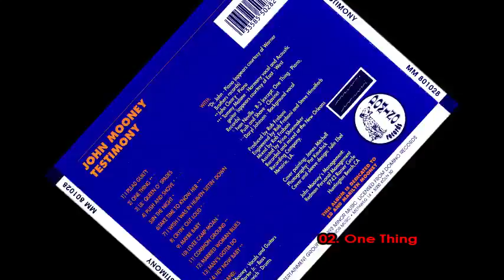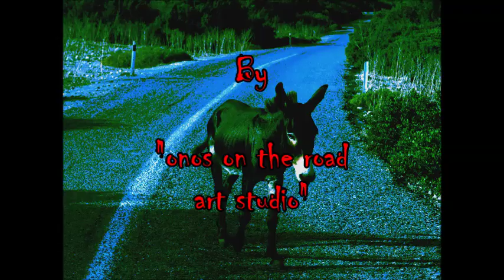John Mooney - Testimony (Full Album) (HQ)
Full Album: "John Mooney - Testimony" 1993.
NEW ORLEANS SOUND. PLAY IT LOUD...

Track list.

1 I Plead Guilty  0:12
2 One Thing  3:28
3 Lil' Queen O' Spades  5:48
4 Push And Shove  9:51
5 In The Night  13:40
6 Take Time To Know Her  17:14
7 I Wish I Was In Heaven Sittin’ Down  23:23
8 Cryin' Out Loud  26:22
9 Maybe Baby  29:57
10 Levee Camp Moan  33:01
11 Common Ground  38:46
12 Married Woman Blues  41:23
13 Man´s Gotta Do  44:12
14 Hey Now Baby  47:17

All Songs by John Mooney, except: 3 Robert Johnson, 5 Roy Bird, 6 Stephen Davis, 7 Traditional, 10 Son House & 14 Professor Longhair.

Backing Vocals – Daryl Johnson (track: 4)
Bass – George Porter, Jr.
Clavinet – Ivan Neville (track: 4)
Drums – John Vidakovich
Harmony Vocals, Acoustic Guitar – Tommy Malone (track: 6)
Organ [B-3] – Ivan Neville (tracks: 8 & 10)
Piano – Dr. John (tracks: 4, 5, 8), Ivan Neville (tracks: 2), Jon Cleary (tracks: 2, 11 & 14)
Vocals, Guitar – John Mooney

Cover, Painting – James Mitchell
Cover, Sleeve, Design – Julie Ebel
Engineer – Rob Fraboni, Steve Himelfarb
Mixed By – Rob Fraboni
Mixed By [Assisted] – Trina Shoemaker
Photography By – Pat Kauchick
Producer – Rob Fraboni
Sleeve Notes – Ben Sandmel